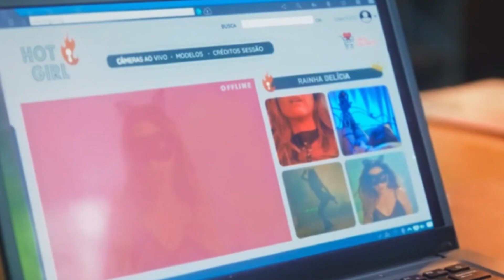TERRA E PAIXÃO - Resumo do 22° Capítulo 01/06 (QUINTA-FEIRA) - Novela Terra e Paixão